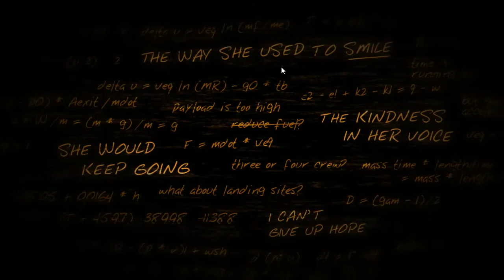Lifeless Planet walkthrough part1 maxed out(No commentatory) feel the loneliness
HI guys this is my first video support me for more awesomeness .
Ahooo! Ahooo!